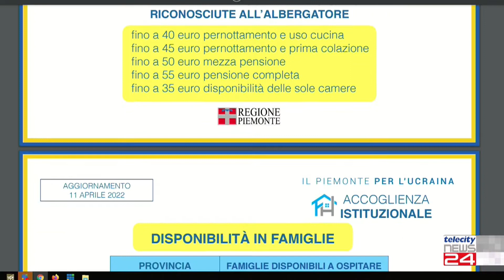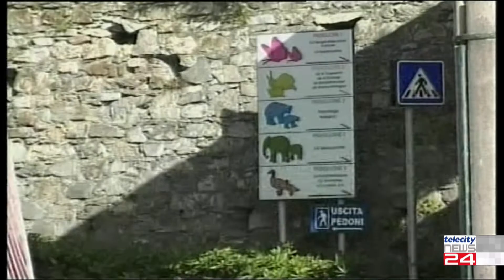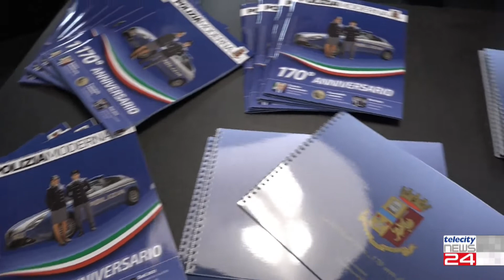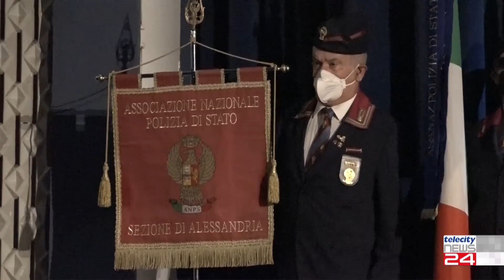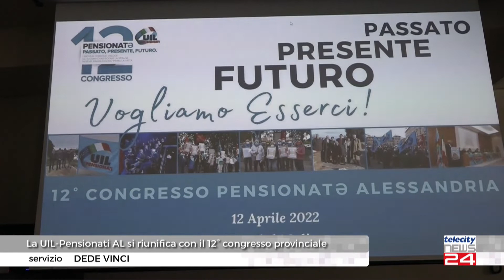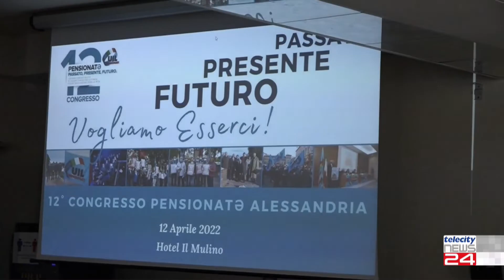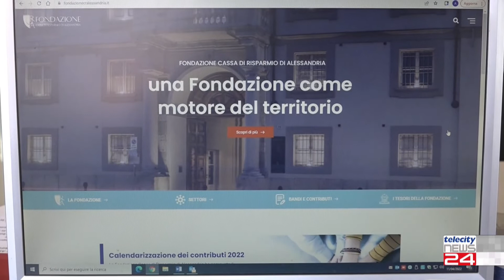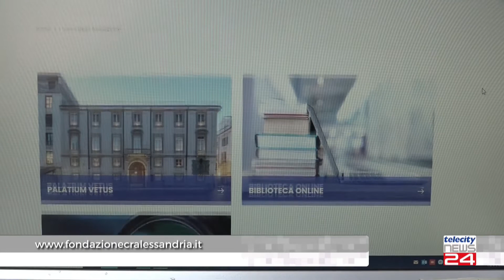TG del 12/04/2022 - edizione delle H19:00